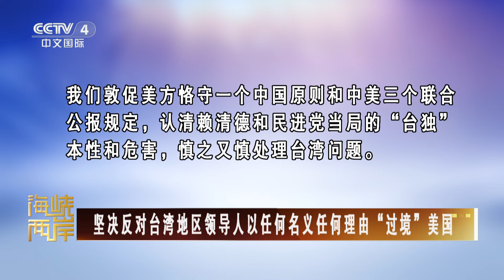堅決反對台灣地區領導人以任何名義任何理由“過境”美國 |《兩岸之聲》紀錄台灣